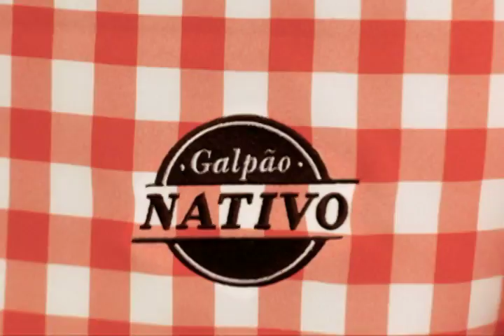Galpão Nativo com Walther Morais e Thiago Colombo - TVE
O Galpão Nativo do domingo, 14/9 de 2014, recebeu os músicos Walther Morais e Thiago Colombo para um bate-papo recheado de música de qualidade.

Natural de Palmeira das Missões, Walther Morais fez parte do grupo musical “Os Serranos” por seis anos. Entre seus parceiros destacam-se Elton Saldanha, Jorge Guedes, João Sampaio e outros. Em 2012, lançou CD e DVD em comemoração aos 25 anos de carreira.

O violonista Thiago Colombo, de Farroupilha, une a música regional à erudita, numa mistura única. Atualmente morando em Salvador, o músico faz doutorado na Universidade Federal da Bahia.

O Galpão Nativo tem direção de Rodrigo d’Mart.